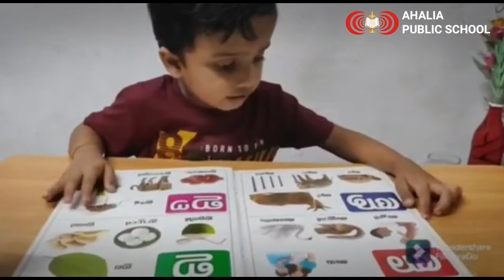KG2 B : NAVRATRI POOJA CELEBRATION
AHALIA PUBLIC SCHOOL